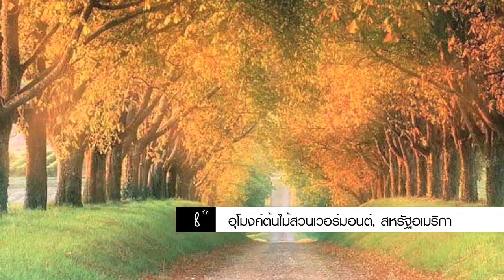เจอนั่นjourney_Tape42_B2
เทปนี้เจอนั่นJourneyจะพาคุณผู้ชมไปทำภารก­ิจที่เขาใหญ่ จะน่าสนใจขนาดไหนไปติดตามชมกันเลยจ้า

รายการ เจอนั่น Journey Truelife TV Truevisions 67

รายการที่จะพาคุณผู้ชมไปกินไปที่ยวพร้อมทำ­­­­­ภารกิจ